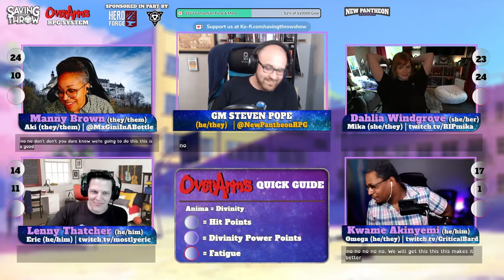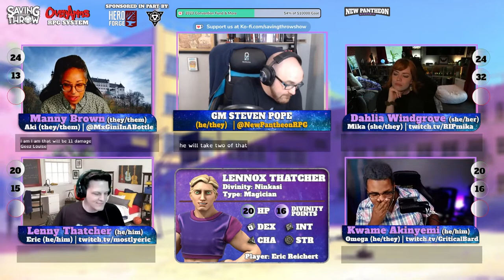New Pantheon: Academia - S4E10 - Series Finale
It all comes down to this! The fate of EVERYTHING hangs in the balance!

Produced by:
Dom Zook
Eric Reichert